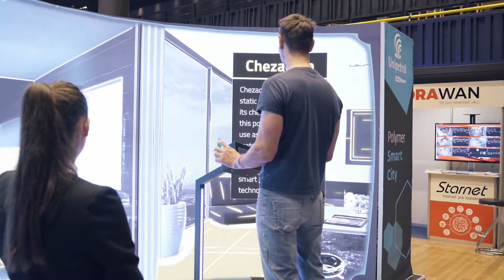XLAB Realtime 3D presentation - Unipetrol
interactive presentation - immersive experience